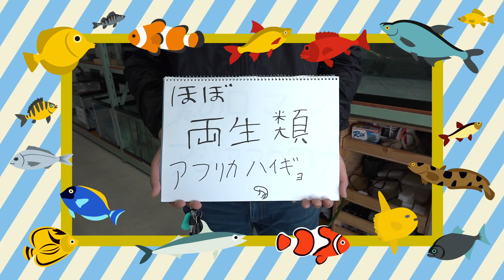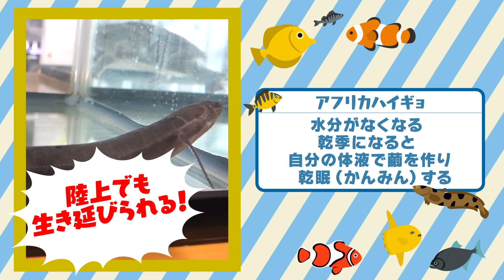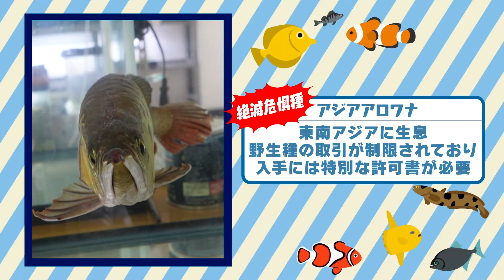【僕の私の推し魚】アフリカハイギョ・ハゼ・アジアアロワナ・ベタ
動物園予備校アニマルキーパーズカレッジには、魚もたくさん飼育されています。
魚好きの生徒がその中から推し魚を厳選してプレゼン！
「アジアアロワナ」こそ漢のロマンと言い張る清水くんと、
アートを感じる美しさの反面、超攻撃的な「ベタ」を、ペンギンガール宍戸さんがプレゼンします。

日本初！体感型動物園iZoo【イズー】